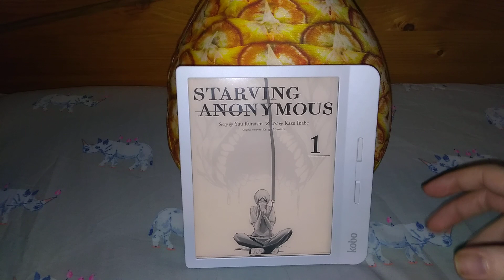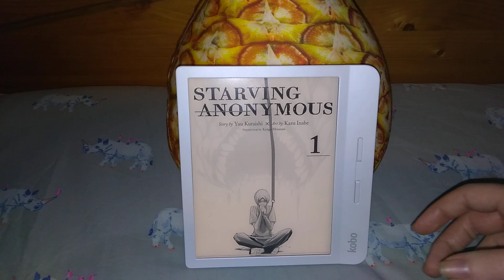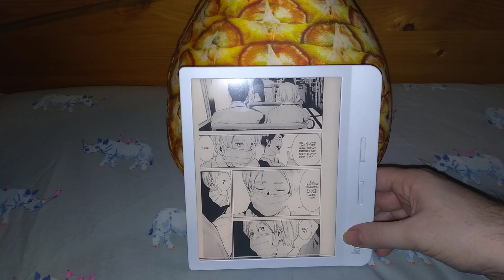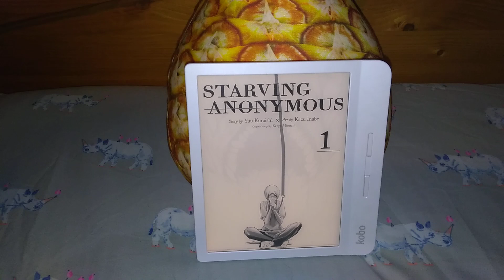Manga Review: Starving Anonymous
7 volume Kodansha series by Kengo Mizutani and Yu Kuraishi